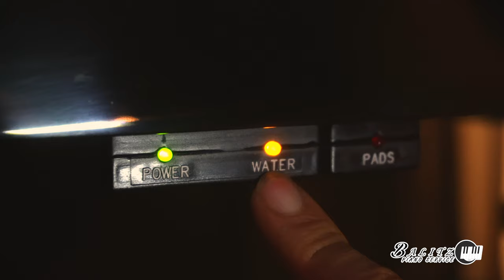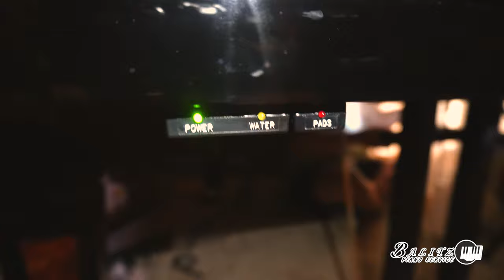Dampp Chaser Humidity Control Water Treatment - Red Light Turns Off And On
Hi guys, this is Travis.  I have a passion for art and music.  I am now accepting commission work for traditional hyperrealistic drawings and airbrush portraits, hybrid realism and abstract acrylic art, and graphic design.  I also make websites.  Below is access to my music which can be bought and downloaded.  I also commission beats, soundtracks and songs.

Fitness:

I recently lost over 55+ lbs in 2 years.  I plan on making a Youtube Channel called Beyond Bipolar Fitness.  Here you will see an hybrid of fitness with an emphasis on mental health.